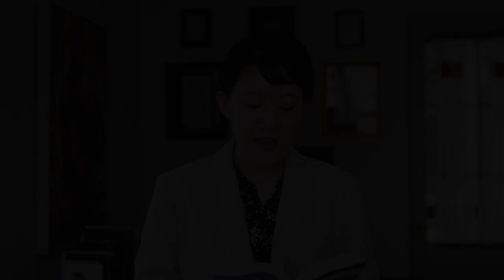Purgatorio, Canto 28 with Dr. Jane Kim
Dr. Jane Kim of the Torrey Honors College at Biola University reflects on Canto 28 of Dante's Purgatorio.

100 Days of Dante is brought to you by Baylor University in collaboration with the Torrey Honors College at Biola University, University of Dallas, Templeton Honors College at Eastern University, the Gonzaga-in-Florence Program and Gonzaga University, and Whitworth University, with support from the M.J. Murdock Trust. To learn more about our project, and read with us,